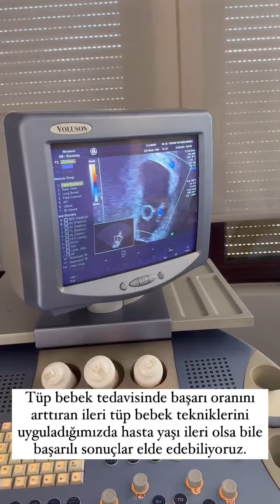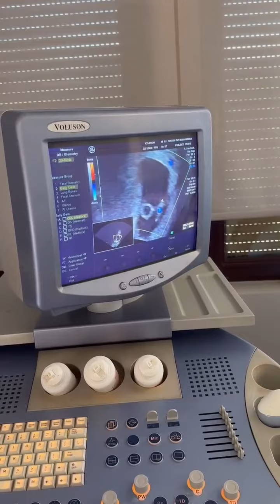Cezayirli çiftimize tüpbebektedavisi ile mutlu haber verdik!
Geçmişinde 14 başarısız tüp bebek tedavisi denemesi olan 45 ve 52 yaşlarındaki çiftimiz Cezayir’den kliniğimize başvurdu. 🙏🏻Detaylı bir muayene ve ileri tedavi metotlarını uyguladık. Kliniğimizde gerçekleştirdikleri ilk tüp bebek tedavisinde pozitif sonuca ulaştık. ✅Daha önceki hiçbir denemede gebelik elde edemeyen çiftimiz ilk kez kalp atımlarını dinlediler. ❤️Biz de onların bu mutluluğunda bir payımız olmasının gururunu yaşıyoruz. 👼🏼💙